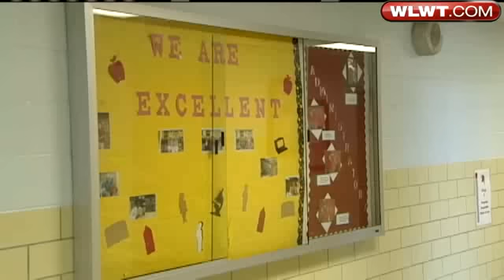$120M Levy Would Help Build New School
Princeton City Schools is asking residents to support a new levy.